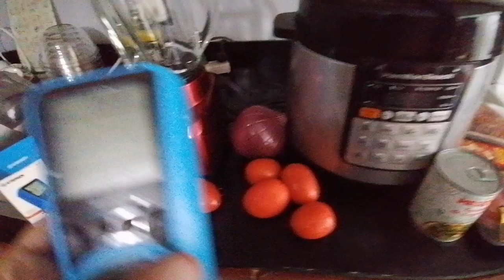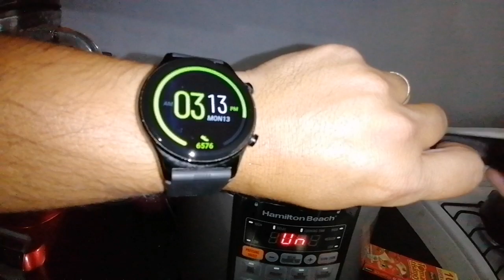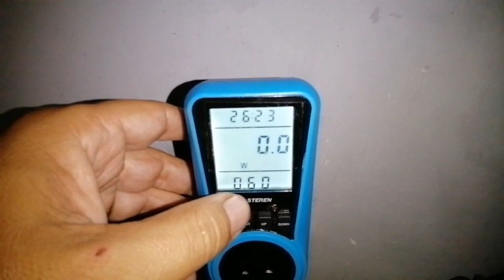Picadillo de RES en olla eléctrica a presión y su consumo de luz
En el siguiente video les comparto una manera de preparar picadillo de res en la olla eléctrica a presión y su consumo de luz.